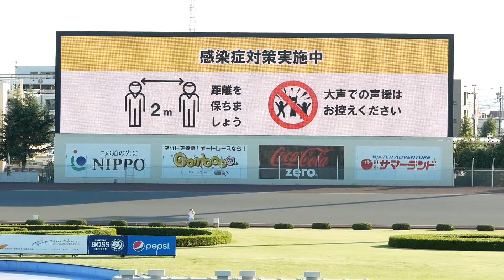【小林晃勝利】3日目3R オートレース石狩杯2021【伊勢崎オート】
1号車【白】滝沢健選手
2号車【黒】原田富夫選手
3号車【赤】小林晃選手
4号車【青】生方将人選手
5号車【黄】竹内正浩選手
6号車【緑】荒川哲也選手
7号車【橙】谷川一貴選手

[車券購入サイト]
オッズパーク